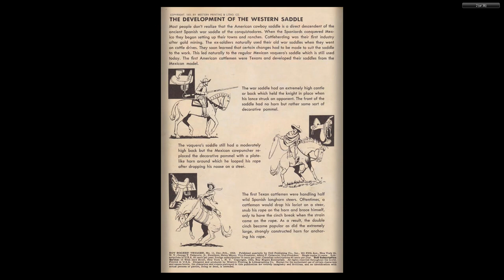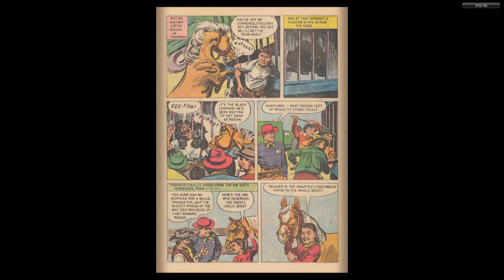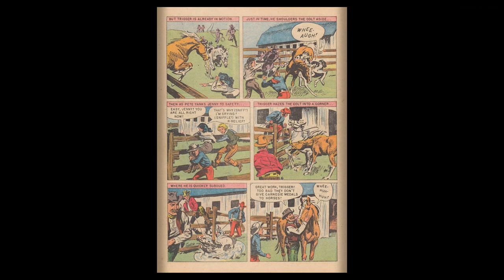Roy Rogers' Trigger 011 c2c Dell 1954